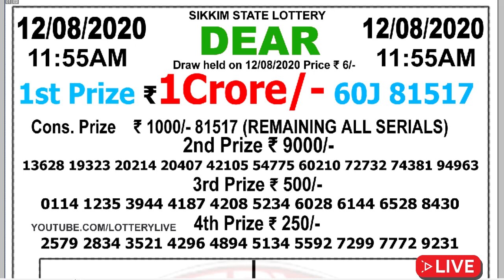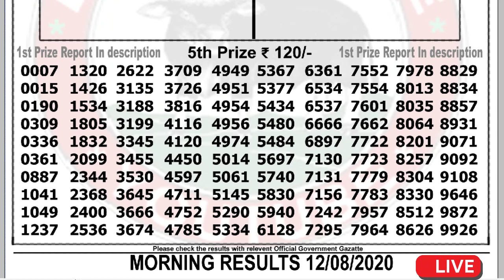Lottery Sambad Live result 11:55am 12.08.20Dear Morning Sikkim State gangtok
1st Prize - Sold by : SUB-STOCKIST - MAA SHAKTI AGY - DHUPGURI (MAA SHAKTI)
Download PDF Result Super Faster-
Cover Topic :-
1)lottery sambad bhutan
2)Nagaland State Lottery
3)west bengal state lottery
4)lottery sambad 2020
5)lottery sambad banga bhumi super
6)lottery sambad bangla
7)lottery sambad bengali
8)lottery sambad bumper
9)lottery sambad bangalakshmi lottery
10)lottery sambad bangasree super
11)lottery sambad bengali newspaper
12)lottery sambad west bengal
13)west bengal state lottery result today bangalakshmi
14)west bengal state lottery live
15)west bengal state lottery 4pm
16)west bengal state lottery sambad bumper 2020
17)nagaland state lottery result
18)lottery sambad night result
19)nagaland state lottery result today 8pm
20)nagaland state lotteries result yesterday 8pm
21)nagaland state lottery morning
22)nagaland lottery sambad
23)dear lottery result
24)lottery sambad 2019
25)nagaland lottery prediction
26)dear lottery sambad
27)lottery sambad live
28)lottery sambad night result
29)rajshree lottery sambad
30)old result
31)nagaland state lottery result today 8pm
32)sikkim lottery live
33)sikkim lottery sambad
34)dear lottery result
35)nagaland state lottery
36)sikkim state lottery morning
37)west bengal state lottery
38)morning lottery sambad
39)nagaland state lottery result today 8pm
40)nagaland state lottery sambad
41)dear lottery result
42)nagaland state lotteries result yesterday 8pm
43)lottery sambad night result
44)sikkim state lottery
45)nagaland state lottery morning
46)dear lottery sambad
47)gdn, gdn network
48)google ads youtube
49), a2z adwords , adwords

- - - - - - -Youtube Zindabad - - - - - - -